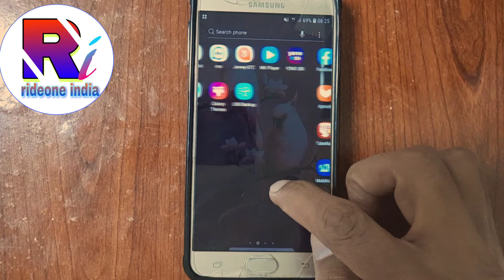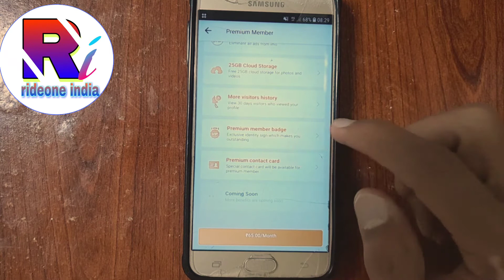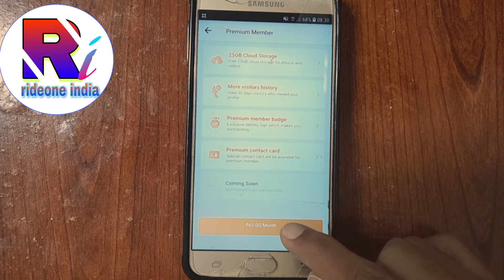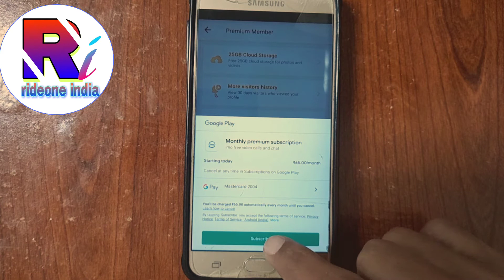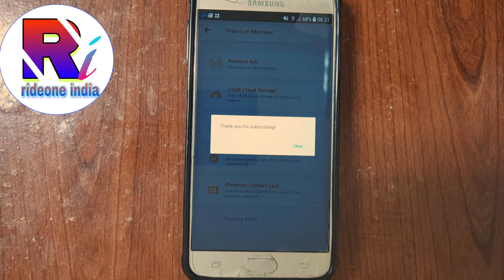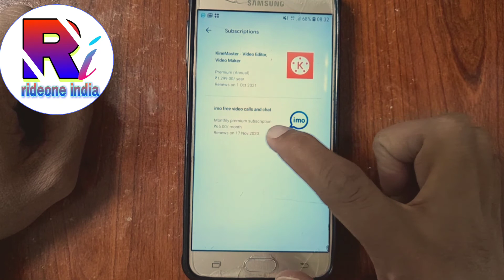imo se ads kaise hataye | Imo premium subscribe kaise kharide | Imo premium kiya hai |imo ads remove